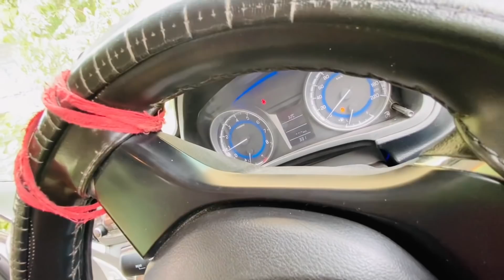Pooja ka Sasural Me Hua jordar Swagat 😊